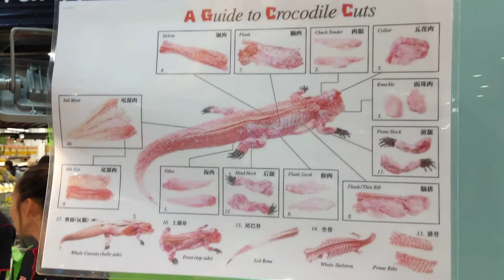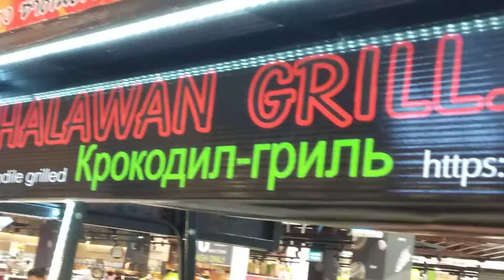♻️ไอ้เข้ย่าง Crocodile grill.↕️